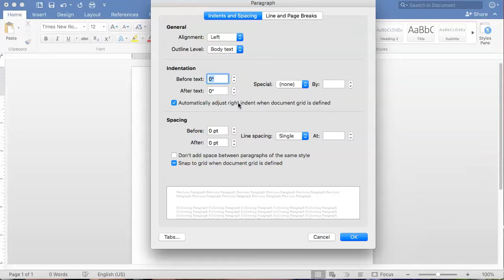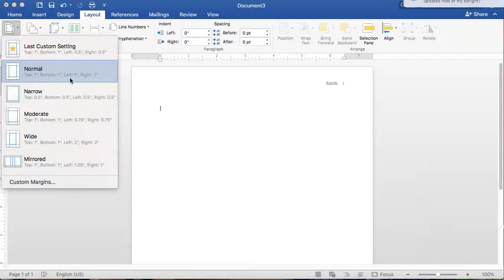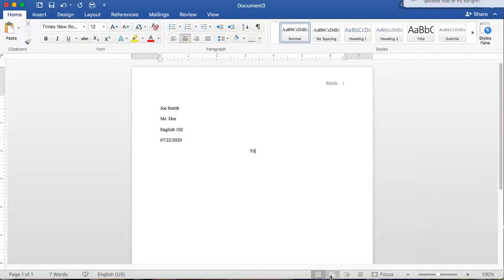MLA: Setting Up Your Paper in Microsoft Word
This video will show you how to format a paper in Microsoft Word to align with MLA standards. It includes tips on line spacing, font types, page numbers, and more.